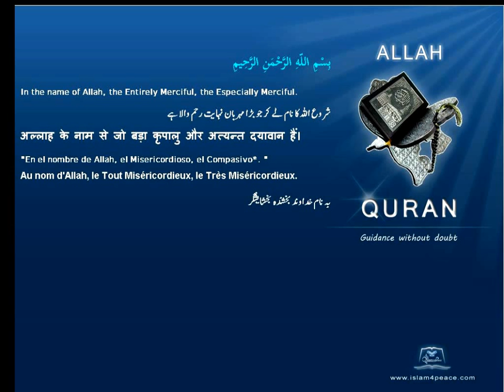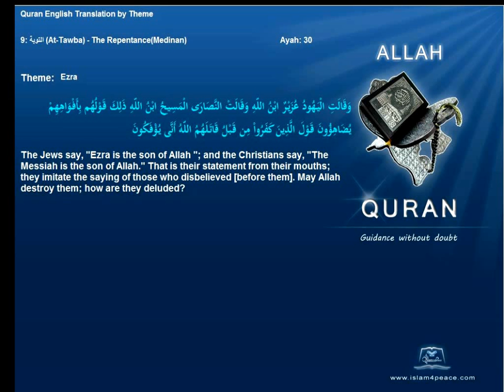Quran By Theme Topic Ezra English Arabic Islam4Peace com VOL0812ENAR